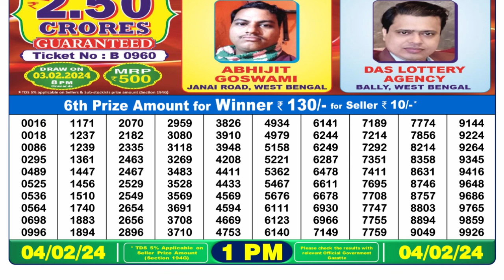🔴Dear Lottery Sambad Live 1pm today 04.02.24 Nagaland State Lottery Result